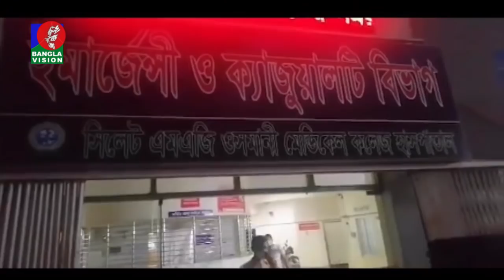সকাল ১০ টার বাংলাভিশন সংবাদ | Bangla News | 03_May_2021 | 10:00 AM | BanglaVision News